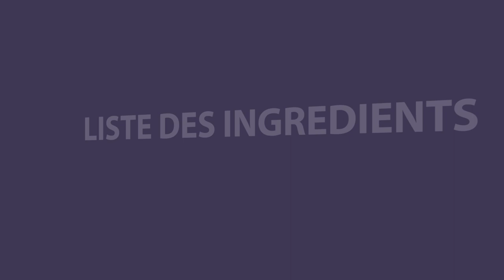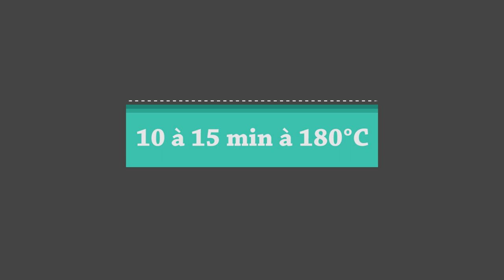Recette/ PAIN AU LAIT MAISON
Je suis super contente de te retrouver cette semaine pour une nouvelle vidéo!!
Cette semaine on se retrouve pour la recette des pains au lait !!
Une recette de l'enfance d'une goulayance !

J'espère qu'elle te plaira!

- 300 gr de farine
- 1 oeuf et demi ou 60 gr (garde la moitié pour la dorure)
- 40 gr de sucre
- 40 gr de beurre
- 120 gr de lait
- 10 gr de levure fraiche ou 1 sachet de levure sèche